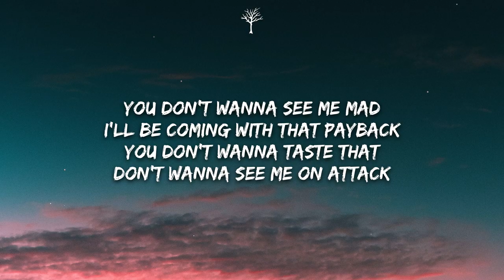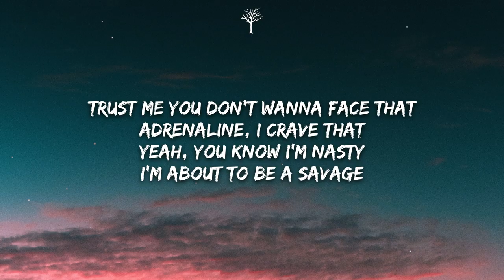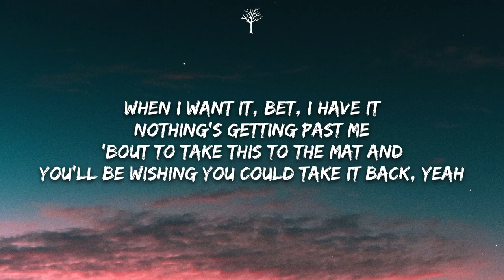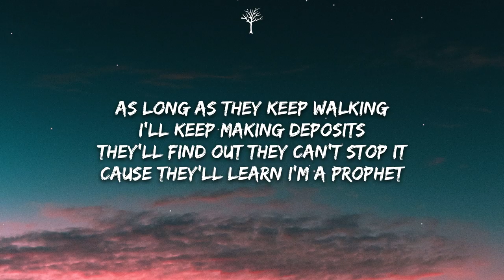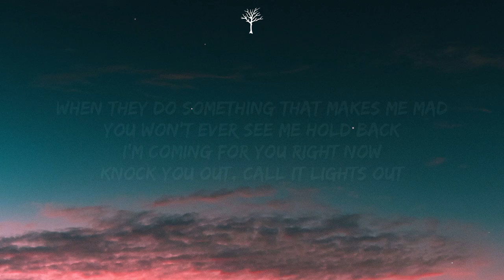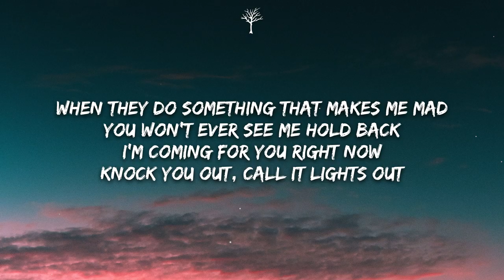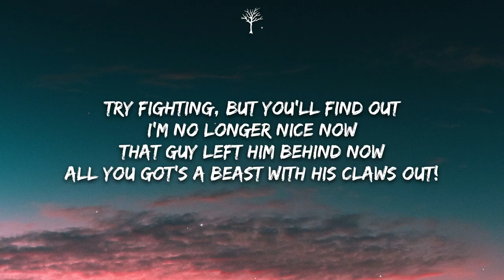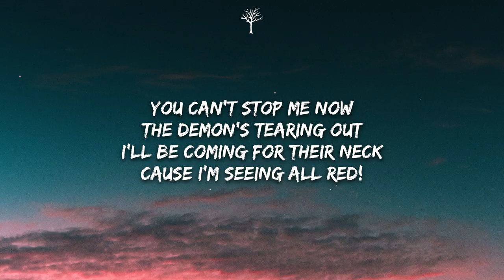NEFFEX - Seeing All Red (Lyrics)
🎤Lyrics:

VERSE 1:
You don't wanna see me mad
I'll be coming with that payback
You don't wanna taste that
Don't wanna see me on attack
Trust me you don't wanna face that
Adrenaline, I crave that

Yeah, you know I’m nasty
I'm about to be a savage
When I want it, bet, I have it
Nothing’s getting past me
‘Bout to take this to the mat and
You'll be wishing you could take it back, yeah

Like an assassin, I’m preying
I gotta act on a craving
I'm coming after, I’m chasing
I'm gonna capture, erasing
Yea those who cross me
You'll be crossed off, cause I’m plotting
‘Bout to pop off, you can't stop me
Winning is exhausting
But I don't plan on stopping
As long as they keep talking
I got these bodies dropping
As long as they keep walking
I'll keep making deposits
They'll find out they can't stop it
Cause they'll learn I’m a prophet

PRE:
Yeah, I'm seeing all red
Got my vision blurry from the anger in my head
I’ll never be second best
They gon’ learn today what if feels to regret
The demon's tearing out
I'll be coming for their neck

HOOK: (x3)
Cause I’m seeing all red!

VERSE 2:
Can you feel that?
That's pain coming out mad
That's unchained payback
They call me a maniac
When they do something that makes me mad
You won't ever see me hold back
I'm coming for you right now
Knock you out, call it lights out
Try fighting, but you'll find out
I'm no longer nice now
That guy left him behind now
All you got's a beast with his claws out!